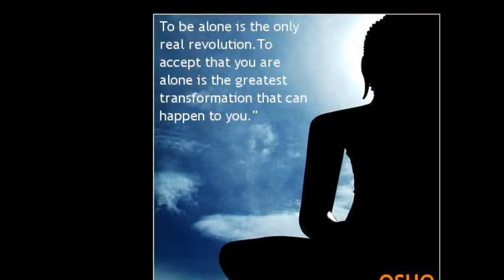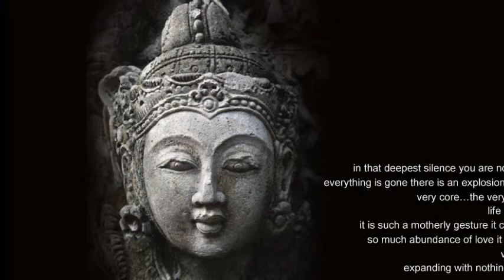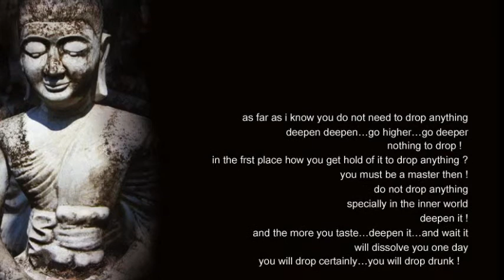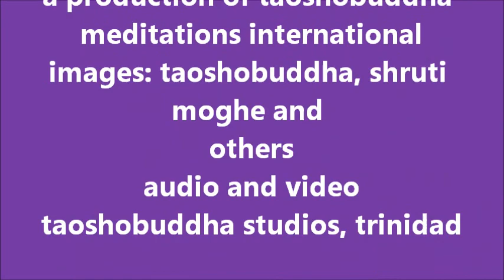REALIZATION OF TRUTH